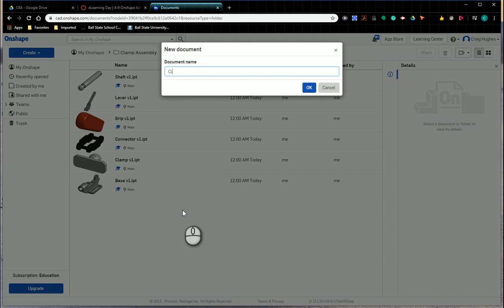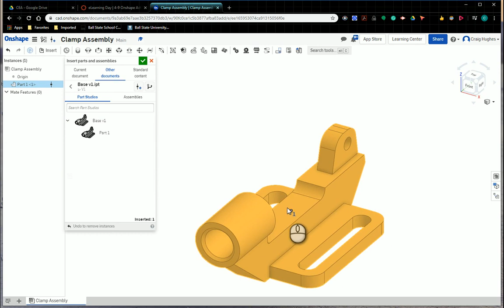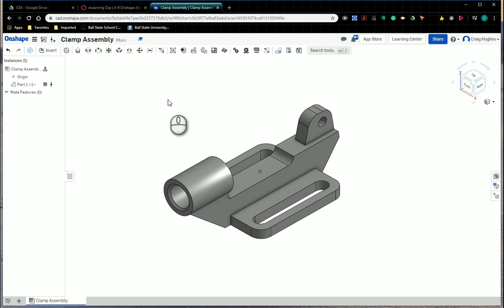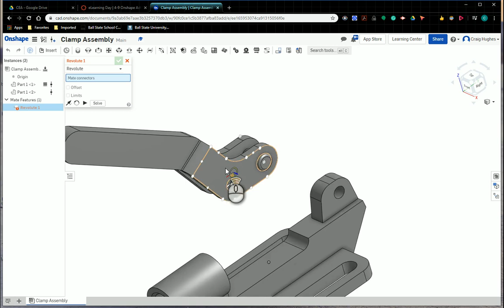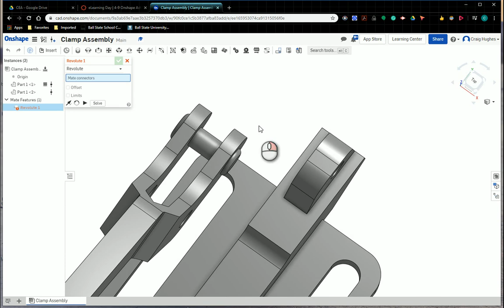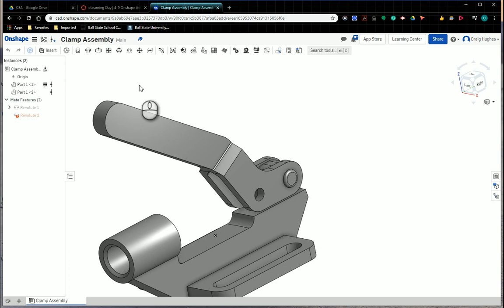Starting the Clamp Assembly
If you wish to implement this modeling exercise into your classroom or just practice assembly in Fusion 360, use the link below to download the parts from the shared Google folder:

Make sure to check out my Importing Inventor files into Onshape video to get started: